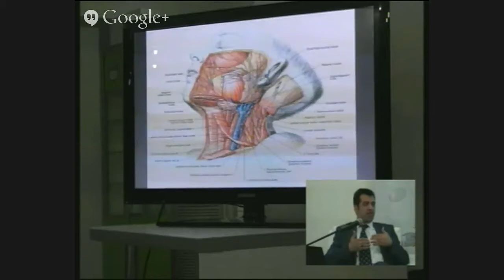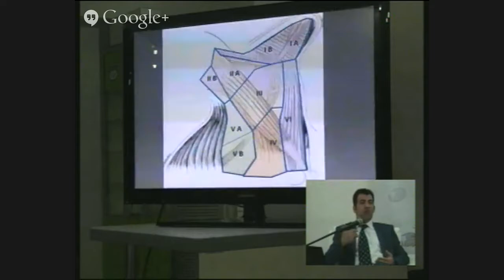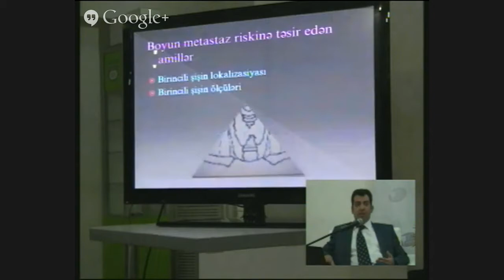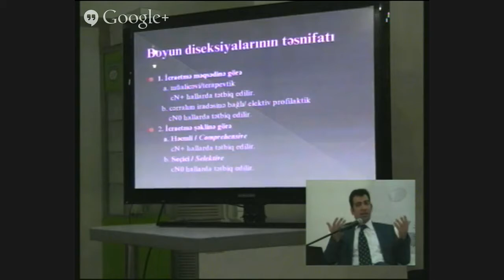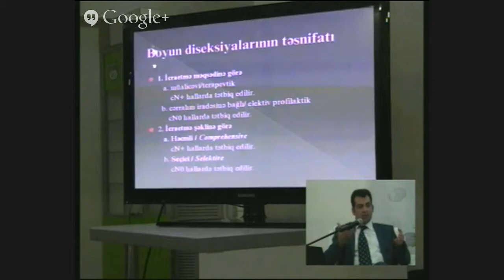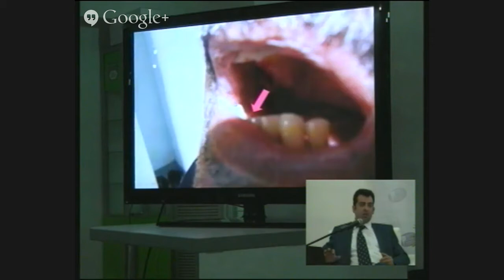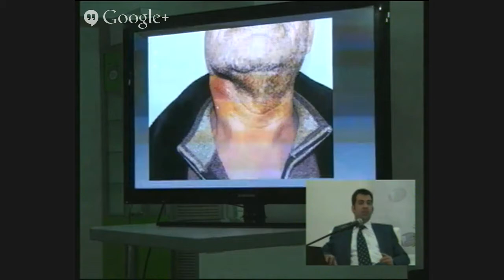"Stomatoloji təcrübədə ağız xərçənginin rast gəlməsi və ilkin diaqnostikada stomatoloqun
"Stomatoloji təcrübədə ağız xərçənginin rast gəlməsi və ilkin diaqnostikada stomatoloqun rolu"